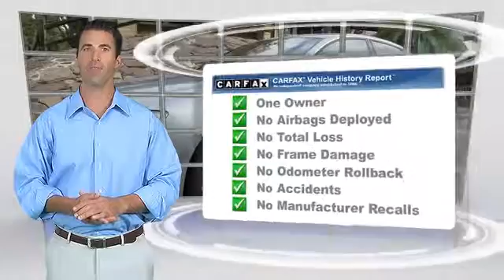Jaguar Land Rover Anaheim Hills, Anaheim Hills CA 92807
Jaguar Land Rover Anaheim Hills

[DFIN:3:2819071:I:1367:1CE61AF3:5eac46dba501dce9ff0a246e9800ab24]